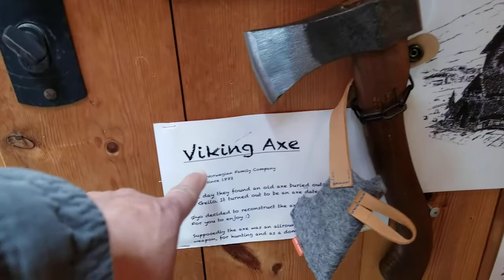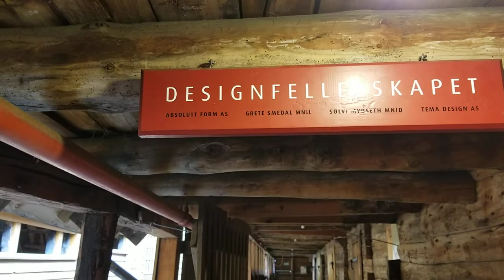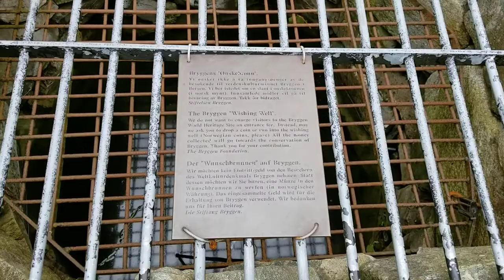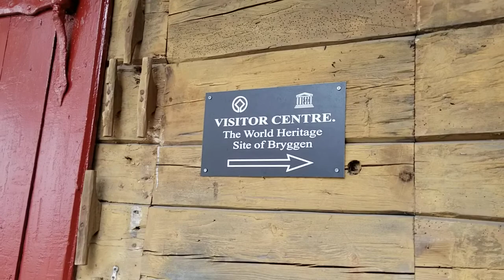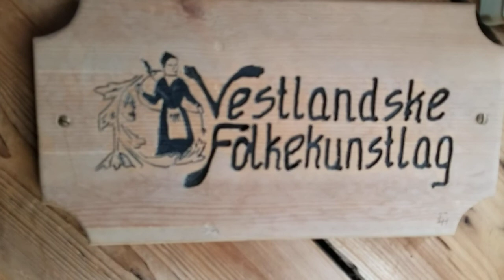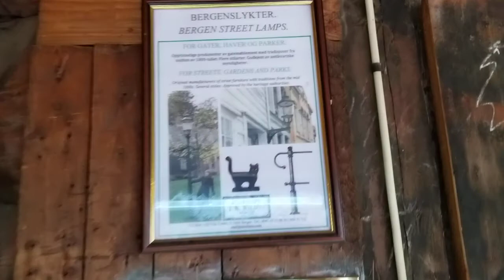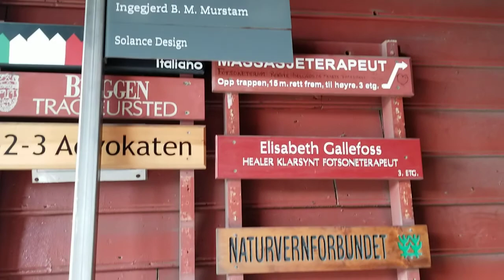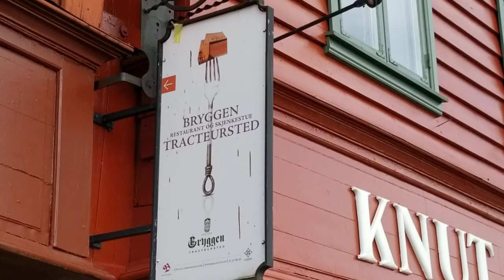Di sản văn hóa thế giới "Bryggen _Bergen_Norway"